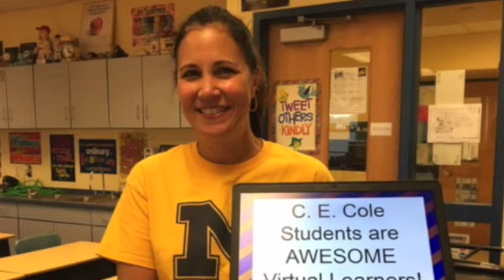November 20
This video is about November 20